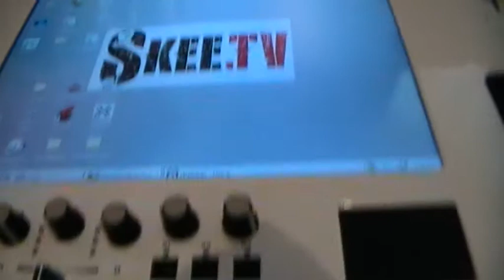RAP,FREESTYLE - KING B.BOY FREESTYLE EXCLUSIVE!!!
KING B.BOYTV AVE ANOTHER SUPER EXCLUSIVE FOR YOU A FREESTYLE FROM KING B.BOY...

SHOUT OUTS TO THE KING WHANAU FREDRICK,LINDA,EMMA-JAYE,JADE,MAIA,MHICCA,NICK CORKIN,ANGEL,HEREMAIA,IHAKAAA.